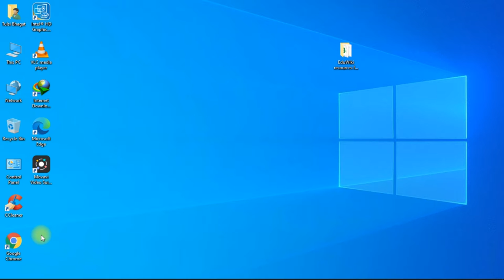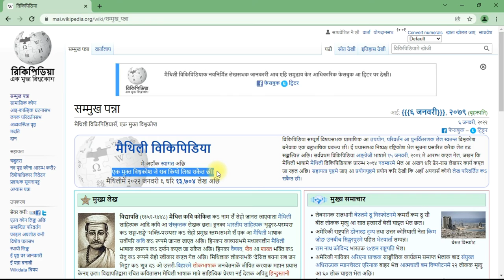Visit Maithili Wikipedia (mai.wikipedia.org) | Tulsi Bhagat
➘ Video summary
✯ Video : Tulsi Bhagat
✯ Voice-over : Dipak Fantastic a.k.a "Dipak Mandal"

Tulsi Bhagat